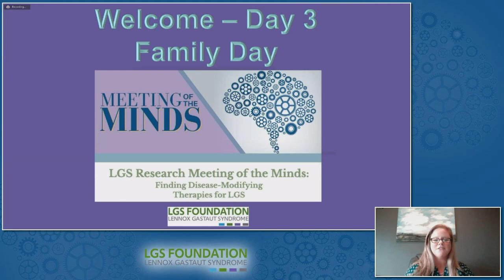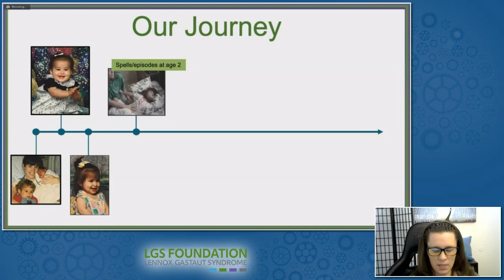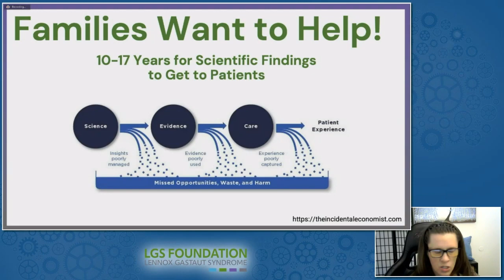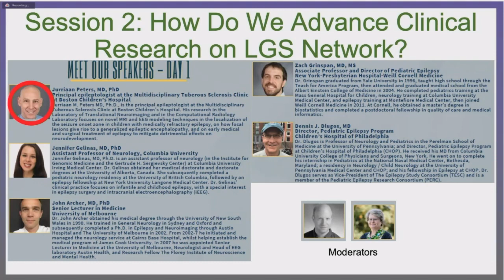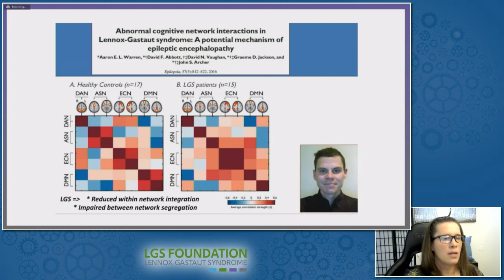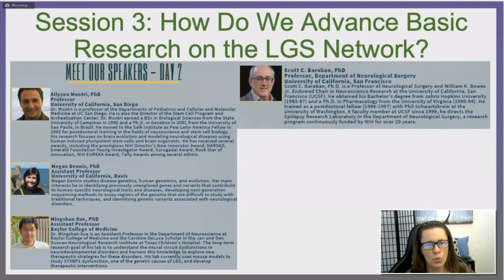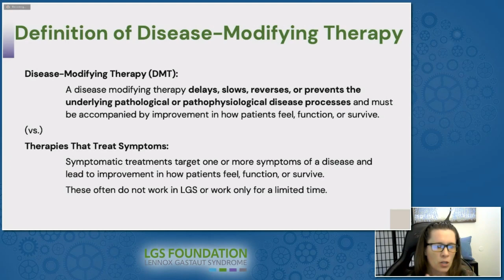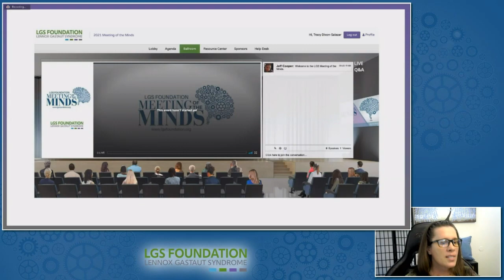2021 LGS Foundation Meeting of the Minds Research Family Day: Part 1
1. Welcome
Natalie Gilmore, President, LGS Foundation

2. What we learned from the scientists at the LGS Research Meeting of the Minds
Tracy Dixon-Salazar, PhD

3. Ask the Experts Breakout Session:
Patient Family Experts